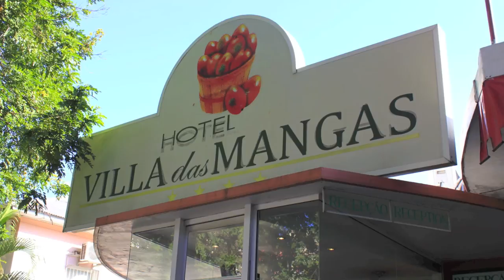Pemba, Mozambique, Febrero 2011, PARTE II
Salida a ver delfines en la bahía de Pemba, visita a la ciudad de Pemba, vuelo a Maputo y vistas de la ciudad.